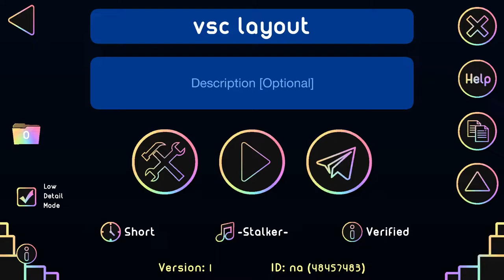Checkpoint Wave...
This is a Macro btw

Song: Stalker by WaterFlame

Quality: 1080p60 [HD]

60hz 120fps

Input: Mouse

Wow! You Read To The End Of The Description! Give Yourself A Pat On The Back! :)